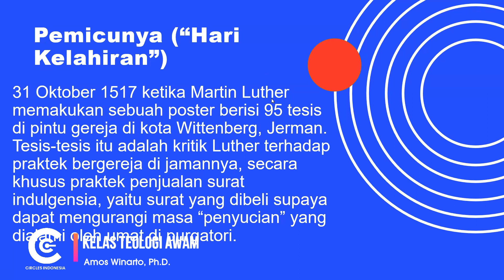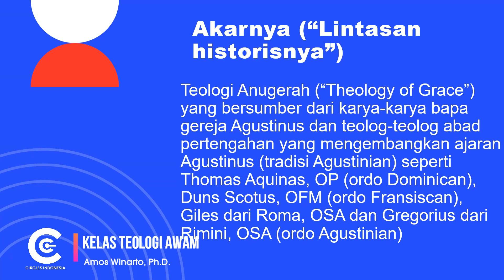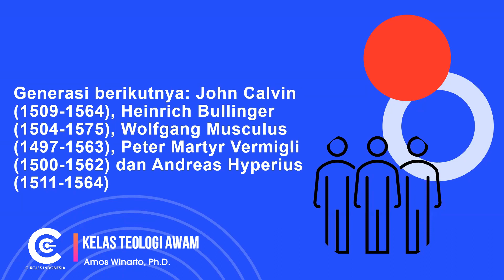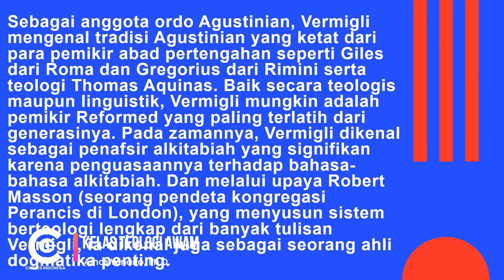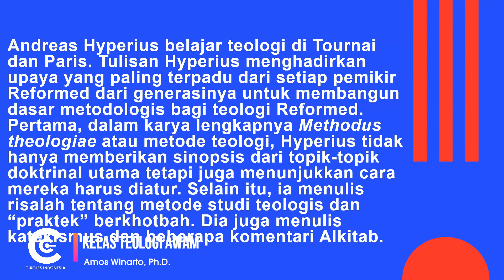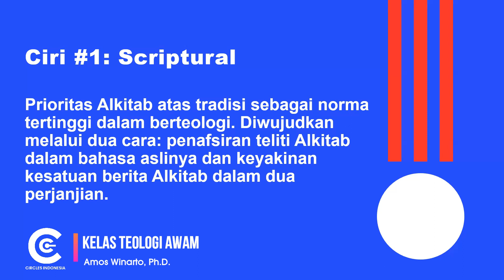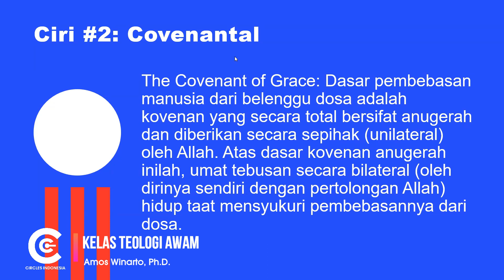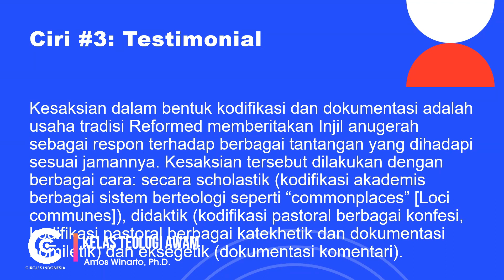What is Reformed Theology?-Amos Winarto, Ph.D.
Kelas Teologi Awam, 4 April 2024
Mengenal Teologi Reformed